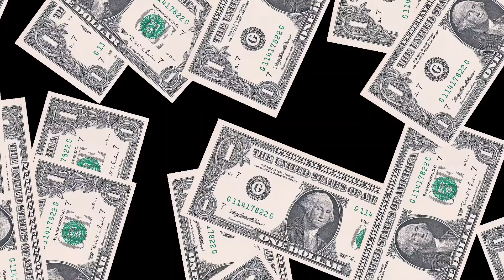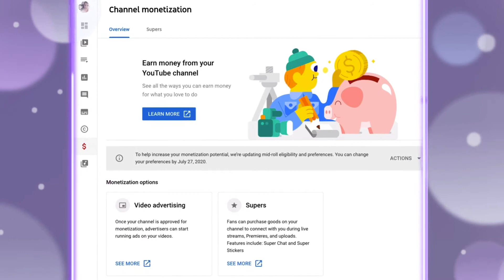YOUTUBE 4000 WATCH HOUR DEVELOPMENT｜WANT TO SHARE IT TO YOU:)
PROUD ako na ishare ipakita ang Watch Hour  ko dahil tulong na Galing sa inyong lahat yan and luckily waley pagbabawas na pangyayare and nadadagdagan pa! Nakita ko nga lang tlga na hindi lahat ibinibigay ng buo ang oras na inaasahan ko but even thou I’m happy for the result:)

It is a long long slowly journey for me and definitely really really worth it, all those experiences are super dupper memorable for me 😆😊finally it’s done ✅ all that support was fabulous (✿◠‿◠) (୨୧•͈ᴗ•͈)◞ᵗʱᵃᵑᵏઽ2all

So lets gogogogo! share the love!
To the nxt JOURNEY of Mitchfamvlog!